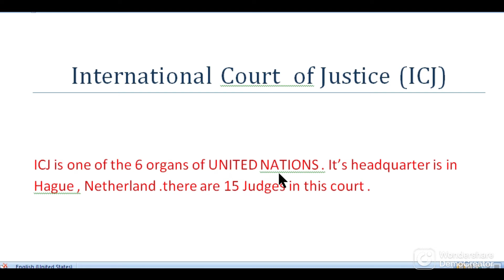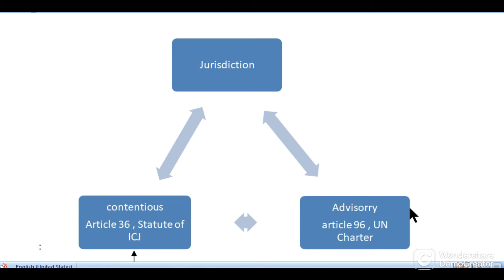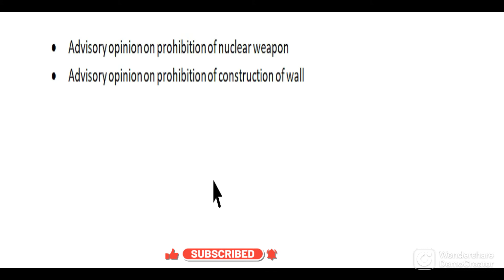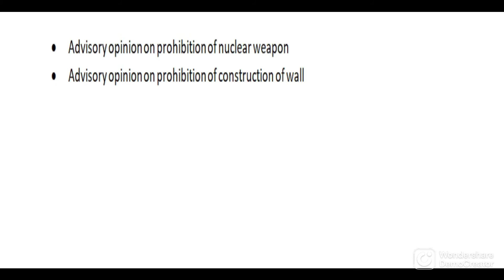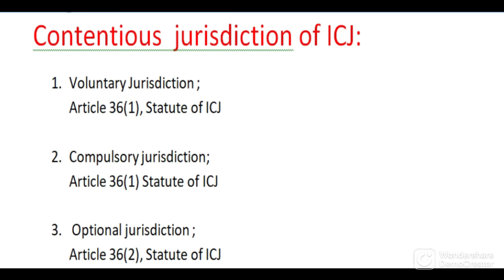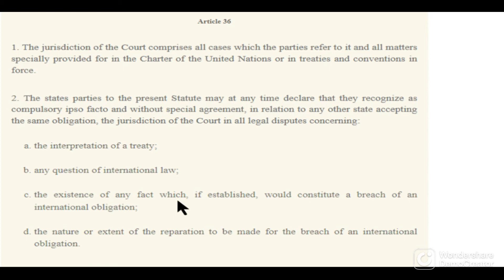ICJ and its jurisdiction ;Advisory opinion on prohibition, of nuclear weapon ,construction of wall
application of international law in USA , what USA follows -either monism or dualism=application of international law in USA , what USA follows -either monism or dualism=
Attorney General of the Government of Israel vs. Eichmann , universal jurisdiction , person as subject international law =